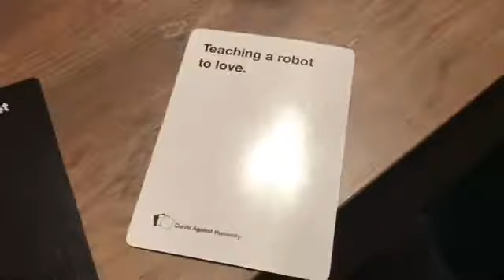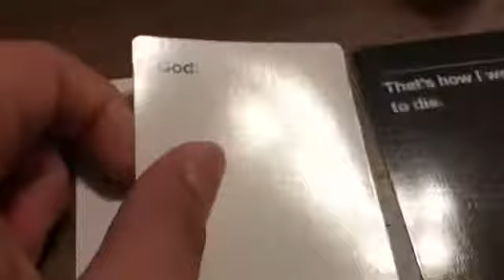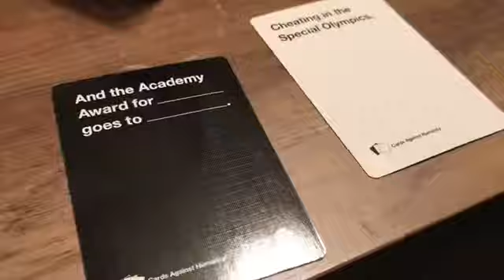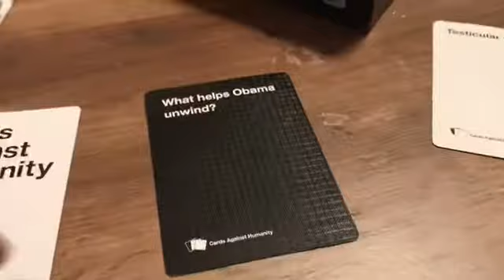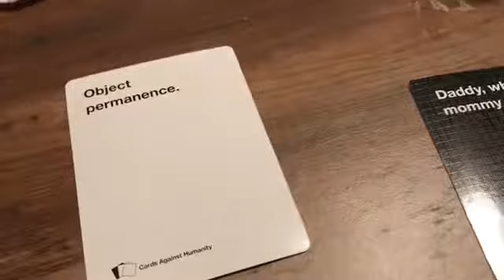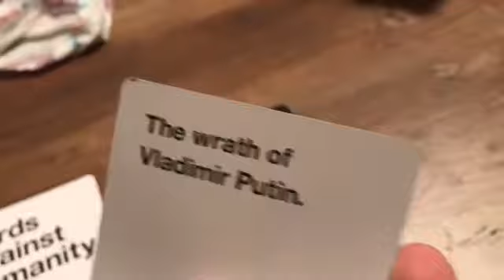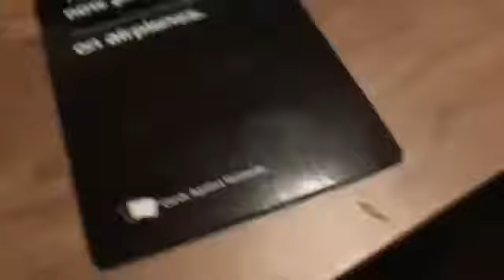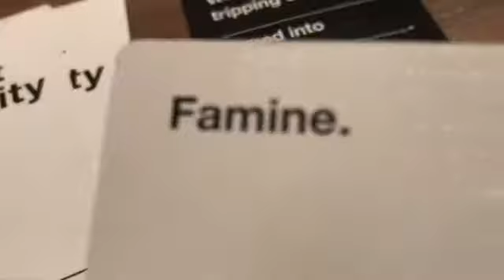My new favorite card game with JOSH !